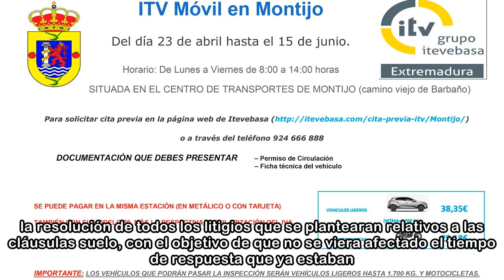Cláusulas suelo: El juzgado de cláusulas suelo de Madrid se tapona en su primer año: 45.654 demandas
El Juzgado de Primera Instancia 101 bis de Madrid, que el 1 de junio de 2017 empezó a enjuiciar en exclusiva las demandas por cláusulas suelo, cumple su primer año colapsado tras recibir 23.106 demand...